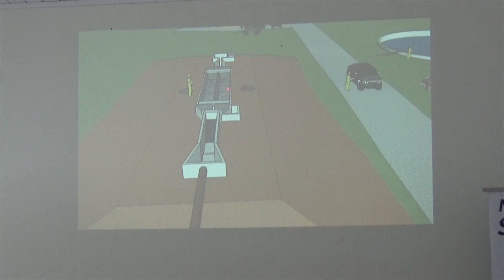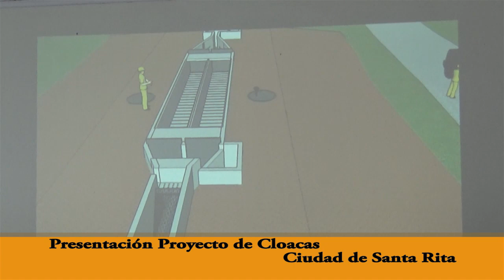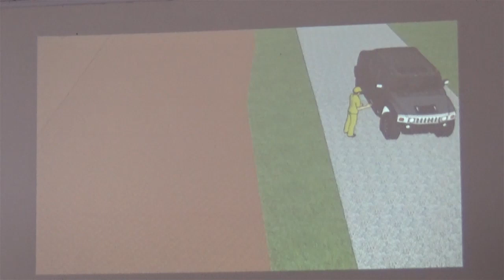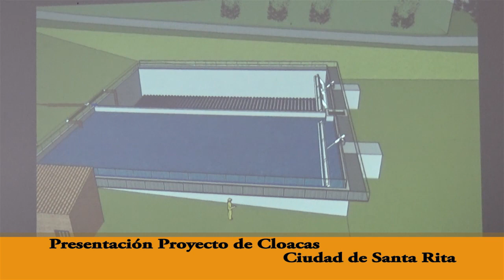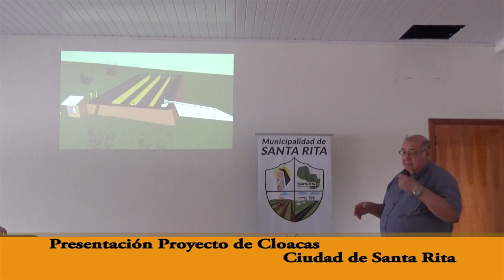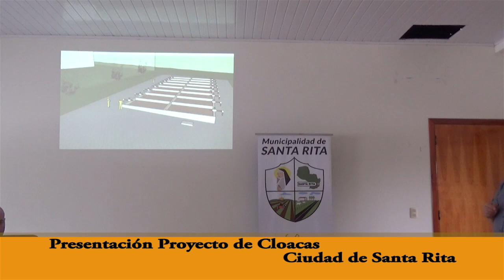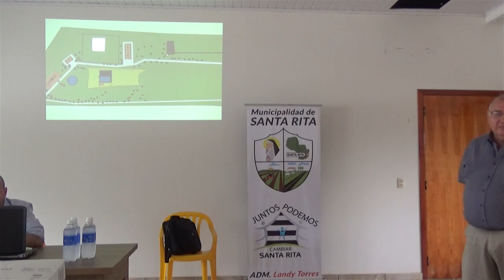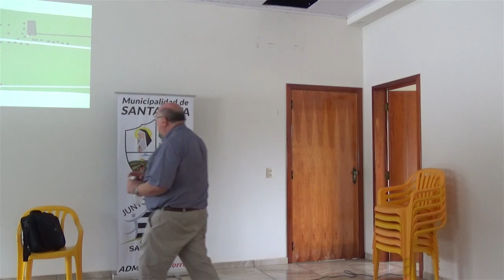Presentación Proyecto de Aguas Servidas Santa Rita 3ra. parte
Presentación proyecto de Aguas Servidas realizado por la Municipalidad de santa Rita con técnicos de MOPC en Junta Municipal año 2018.